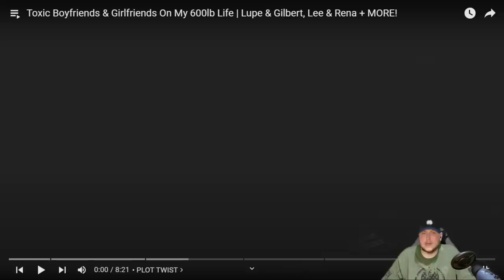Toxic Boyfriends and Girlfriends My 600 Pound Life Reaction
The couples are always some of the most entertaining parts of the show. So here are some of the absolute worst from the show. Never stay in a bad relationship. Love you guys!!!

Discord is now live too